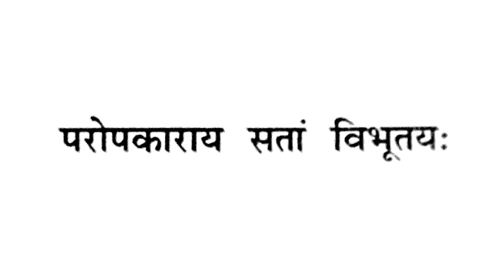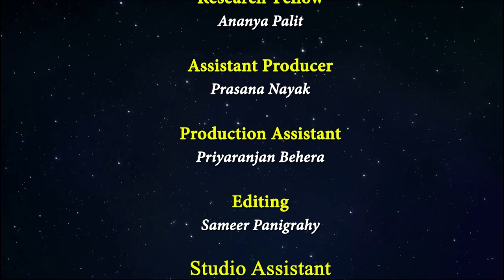कक्षा 11: संस्कृत : पाठ 3. परोपकाराय सतां विभूतयः (भाग 2)